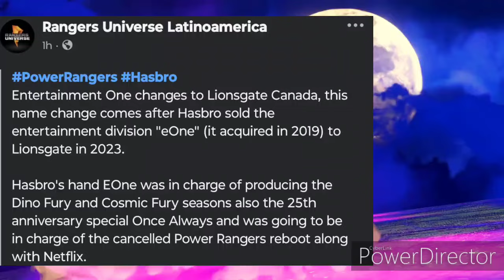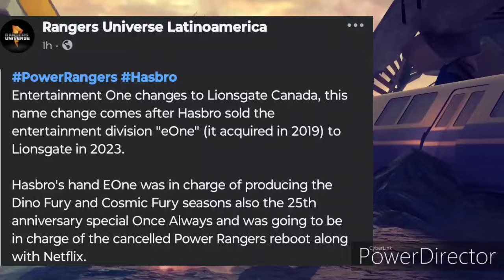Lionsgate changes it's name to Lionsgate Canada does that mean Power Rangers will be in Canada?